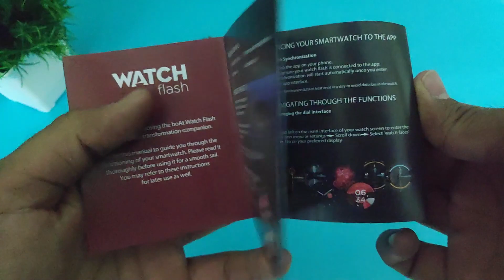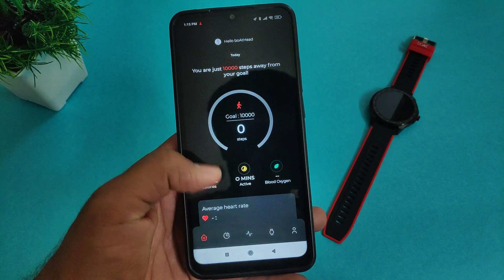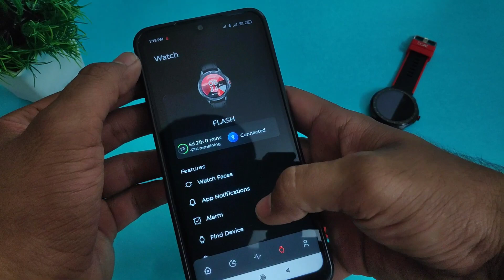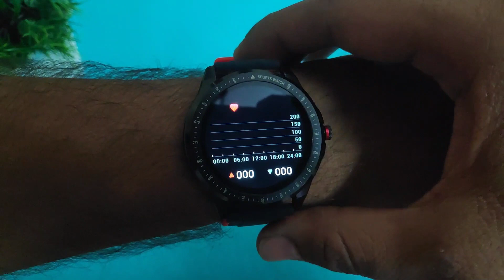boAt Watch Flash 😍😍 A Perfect Round Dial Fitness SmartWatch Under 3000 ⌚⌚⚡⚡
boAt Watch Flash 😍😍 A Perfect Round Dial Fitness Smart Watch Under 3000 ⌚⌚⚡⚡

This Video is all about "boAt Watch Flash 😍😍 A Perfect Round Dial Fitness SmartWatch Under 3K ⌚⌚⚡⚡"

Laptop Mouse :-

Mobile Phone :-